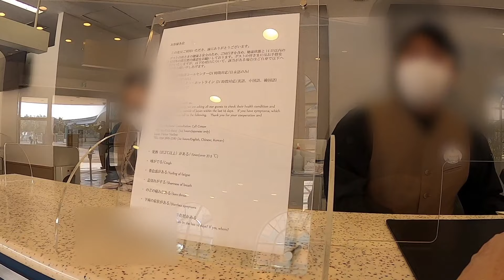新兵器でストロボチャレンジ〜キャストさんにむっちゃイジられる週末のグリ動画〜（ミニーのスタイルスタジオ 2021年2月13日 TDL）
ミニーのスタイルスタジオは、いわゆる「バウンス」が効かないとのこと。バウンスとは、本来ならストロボは被写体へ向けて照射するのを、壁や天井などに反射させて柔らかい光へと抑えることを言います。基本的には白っぽい壁だとバウンスに適してるのでしょうが、ミニスタは天井が真っ黒なのでバウンスが効かないそうです。ストロボを後方へ向けるという手もあるらしいのですが、次に待っているゲストなど、周りの方々にとっては眩しいでしょうから憚られます。

ストロボの光源にフィルターをかますことによって、光を柔らかくする機材を購入しました。色々と種類はあるのですが、できれば折り畳めてコンパクトなやつで、且つお値段が手頃なやつを探してビックリカメラで購入しました。

当方が購入したのはこちらです。
（オーロラライトバンク　マイクロボックスMAS）

それでもやっぱり設定は色々と難しい…というか、当方の場合ポカミスが多い気がします。推しを目の前に緊張するのか、その瞬間は設定のことが飛んでしまします。結果、白飛びという…。まずは緊張しないメンタルを鍛えねばならないのではなかろうか。そんな気もします。いや無理…。

今回はほとんどボッチでループしていたのですが、キャストさんが色々と話しかけてくれるので、なんかずっと笑っていた気がします。もちろんキューラインでは無言でしたが。ボッチにも優しいパークが大好きです。なんの話やねん…。